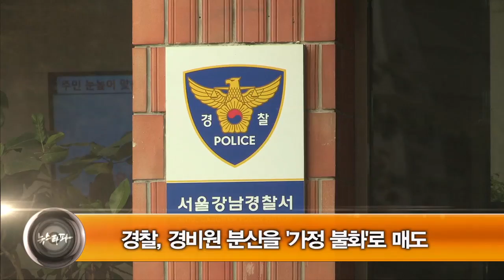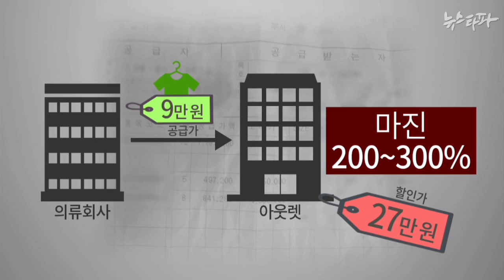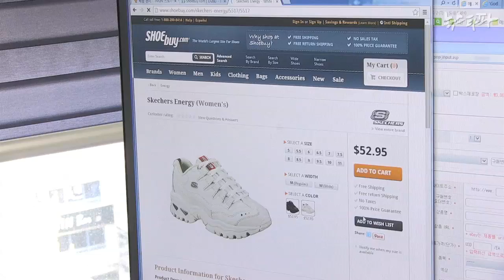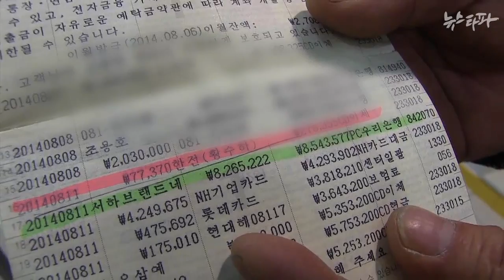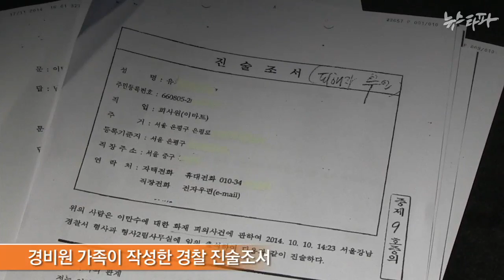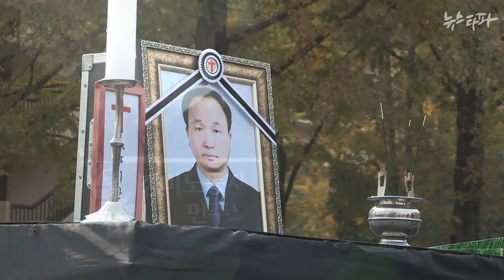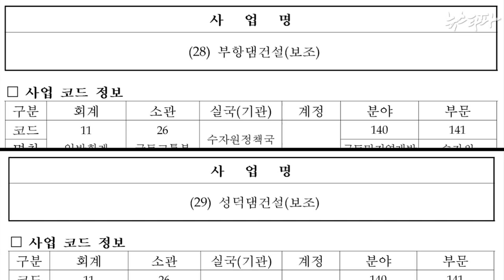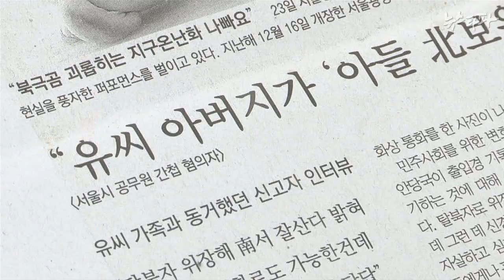뉴스타파 -유통재벌 독식에 넘쳐나는 ‘호갱님’(2014.11.18)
1.프리미엄 아웃렛은 ‘짝퉁’ 아웃렛?
2.넌 유통업자니, 임대업자니?
3.경찰, ‘분신 경비원’ 유족에 거짓 진술 요구…“가정 불화 있었다고 해라”
4.박근혜 정부 ‘안전 예산’ 14조 원의 비밀